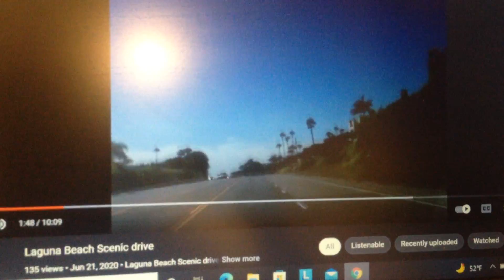Australian Parakeets Stars*Happy New Year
Welcome everyone. Welcome guys. Happy New Year. Shalom. Baruch haba. Shalom aleichem. Shana tova. sana saeda. Bonne annee. We appreciate you all for your good thoughts , prayers, gifts & kindness.

Checkout excellent cooking shows on UTube: Chef Jean Pierre(Chef), Darren Mcgrady( England's former Royal chef of Buckingham Palace), Gordon Ramsay (England's top chef) Chef Salim( Turkish), K-Shar Kitchen (Persian)

Checkout great fitness & gym workout videos on Utube: Brad Howarth- Champion of England. Also Andrei Deiu- Champion of Romania, Mr. Olympia.